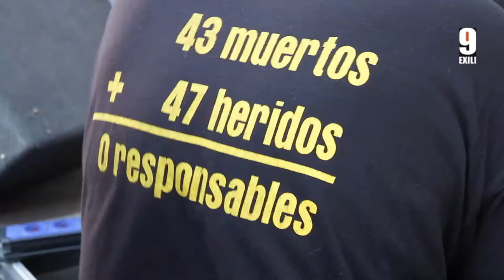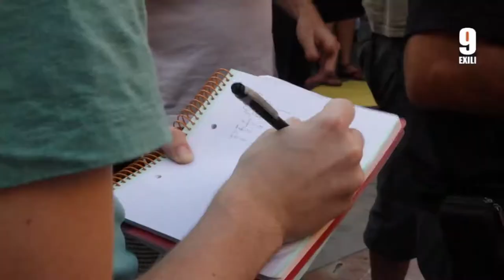SÈPTIM ANIVERSARI De l'ACCIDENT DEL METRE VALÈNCIA